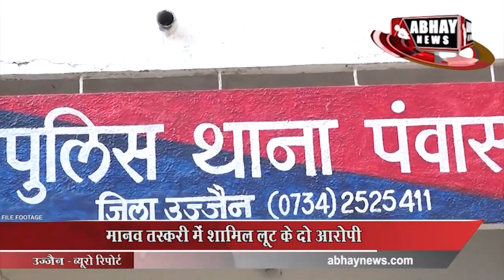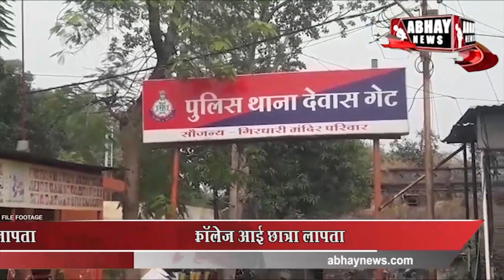Evening News Bulletin, 05 December | Abhay News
20 महीने बाद कल से महाकाल के गर्भगृह में प्रवेश. मिलावट की आशंका में 2000 किलो मावा पकड़ाया. हस्तशिल्प मेले में उज्जैन की गंदगी की झांकी. पटवारी घूसकांड में एसडीएम बोलीं जांच जारी है. और भी बहुत कुछ है अभय न्यूज के बुलेटिन में। सच जाने और सच ही जिएं। केवल अभय न्यूज के साथ।